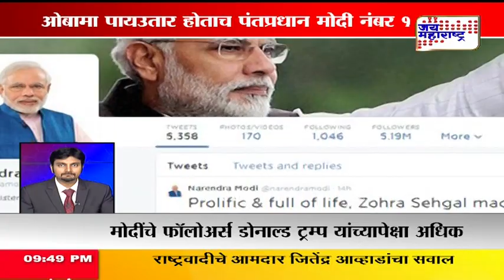WORLD 20 200117